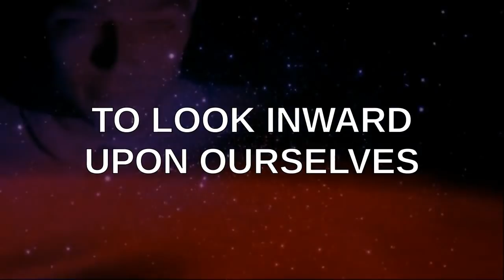PSEC - 2015 - Confidence (post-prod-rec with Kat, Mary, Jen & Kari - 2015-08-03) [hd 1280 x 720]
ABOUT: In this episode of "Paradigm Shift - An Educational Comedy" that we have titled as "PSEC - 2015 - Confidence (post-prod-rec with Kat, Mary, Jen & Kari - 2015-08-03)" -- POST PRODUCTION RECORDING which eliminates most of the errors, glitches and other anomolies that were present in the original live stream. Katerina Roy, Kari Light, Mary Adams and Jennifer Pennington speak about how to boost your confidence, using imagination, facing fears and evolving yourself in a genuine way, and not the "fake it till you make it" way.

Participants List: Katerina Roy, Kari Light, Mary Adams, Jennifer Pennington
Applicable Hashtags

deviantART Journal: Unavailable.
deviantART Video: Exceeds 20min Limit.